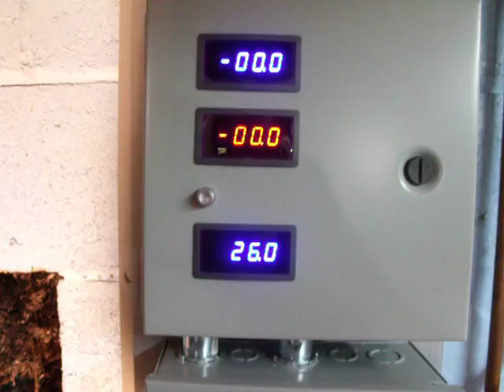volt and amp meter wiring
wiring of  amp and volt meters